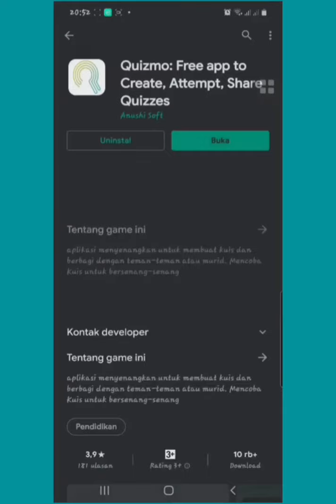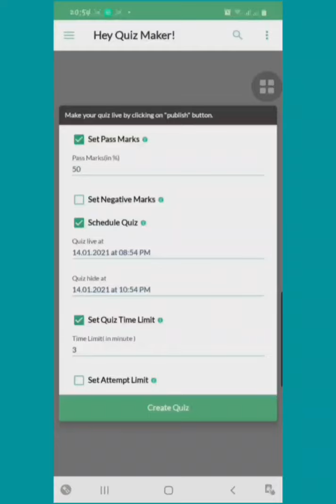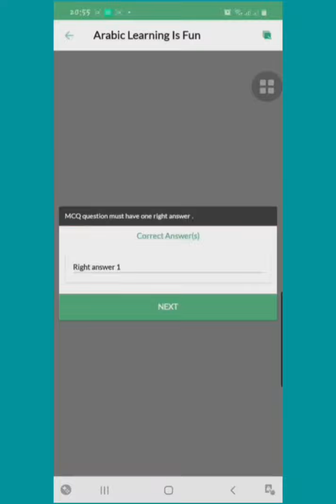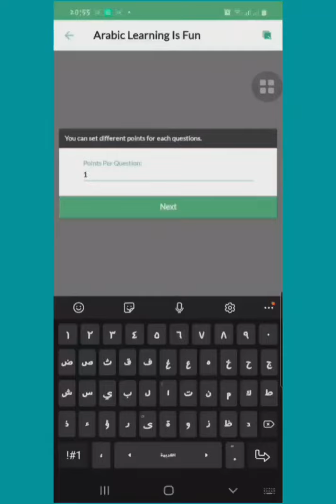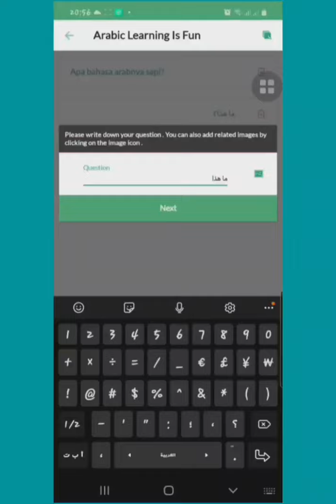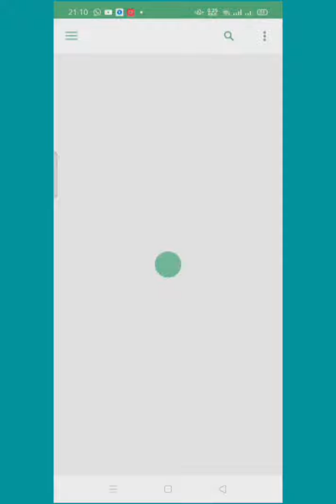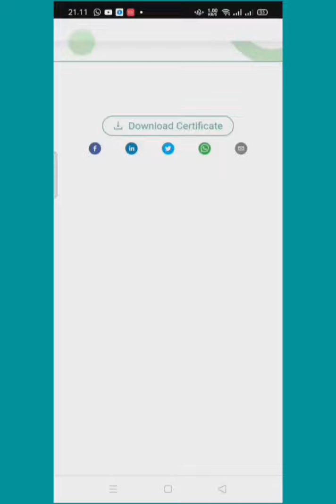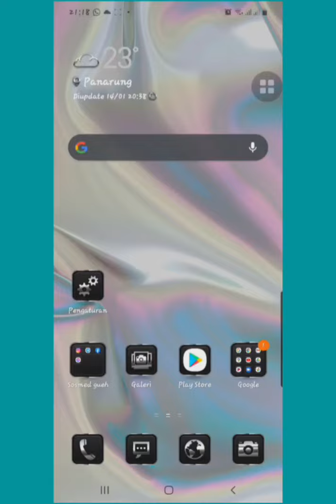Cara Penggunaan Aplikasi Quizmoo Untuk Pembelajaran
Video ini berisikan penjelasan mengenai cara penggunaan aplikasi quizmoo untuk pembelajaran bahasa arab. Dengan aplikasi ini akan membantu guru dalam penyampaian materi yang disajikan secara menarik, sehingga siswa tidak bosan dalam mengikuti kegiatan belajar mengajar yang berbasis online ataupun offline.